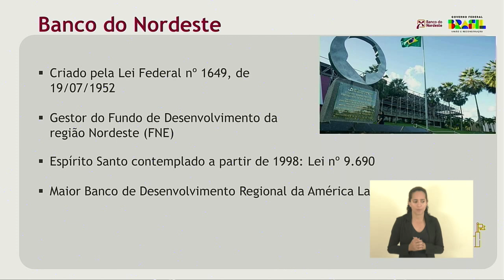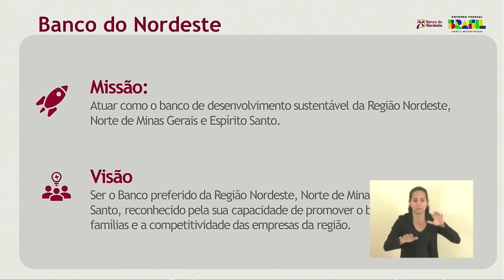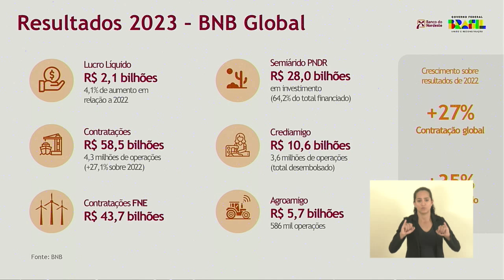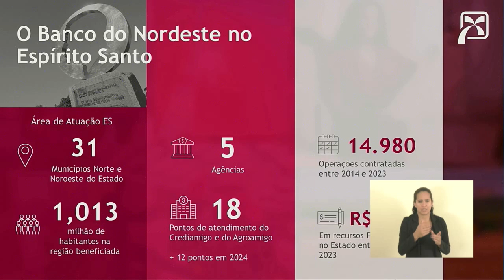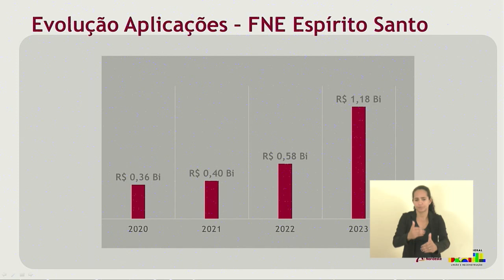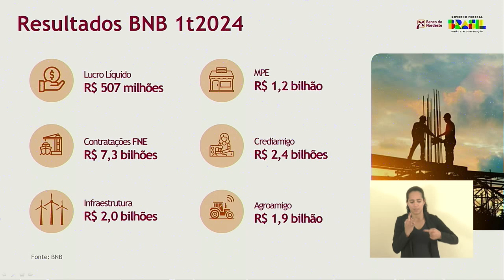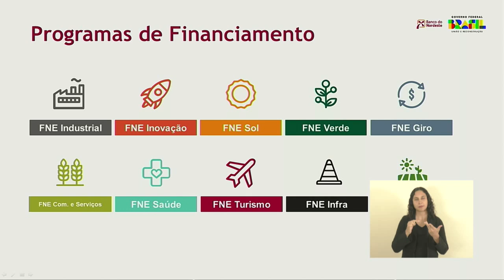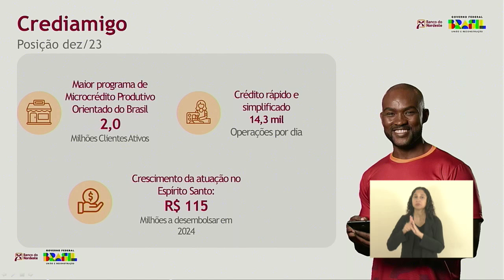COMISSÃO DE FINANÇAS 08/07/2024